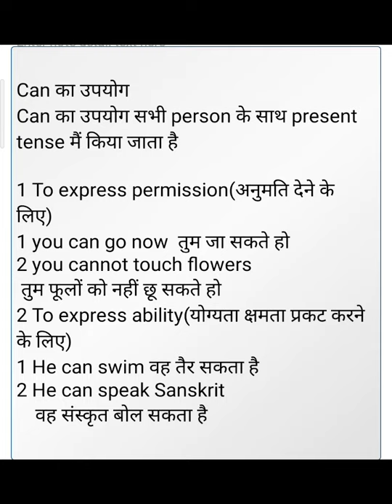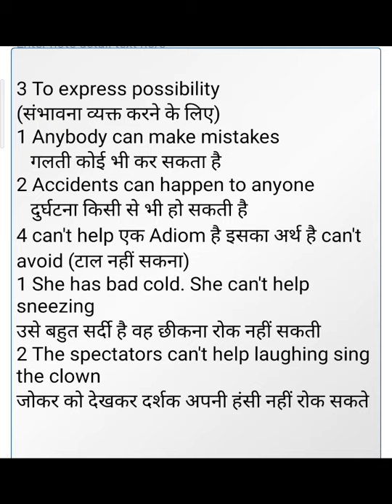use of can/can के उपयोग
Hi friends
                 Agar aap ko meri teaching vedio pasand aaye to aap mere ko comment karke bata sakte hai aur koi bhi topic me problem ho to aap live class se doubt clear kar sakte hai aur aap ko regular live class leni hai to aap le sakte hai